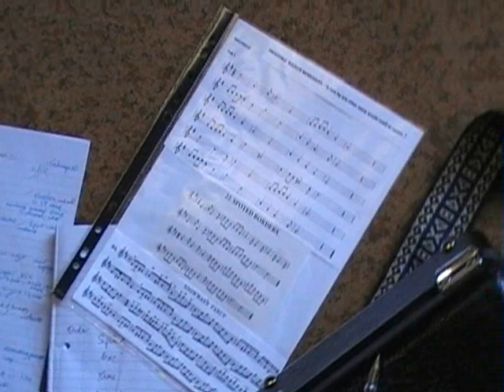Swaledale Squeeze 2011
Impressions of some of the workshops and sessions at Swaledale Squeeze 13 -15 May 2011 at Grinton Lodge.  Next year Swaledale Squeeze 18-20 May 2012.